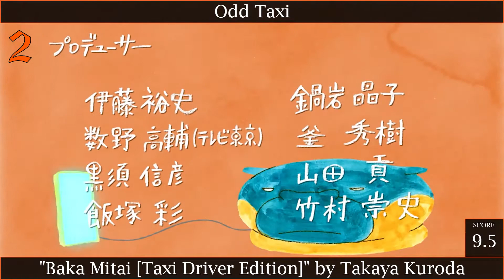Samsuke's Top Finishing Anime of 2021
- HAVEN'T WATCHED THIS MANY SEASONALS IN QUITE A WHILE -
I've watched 18 finishing anime in 2021, so all of them basically can be fit in one video, and there you have it.
Notes:
- Songs are not related in the scoring, these are just songs with titles that remind me of the show.